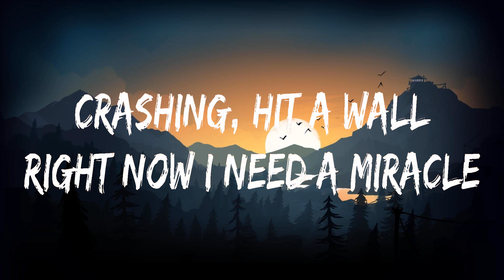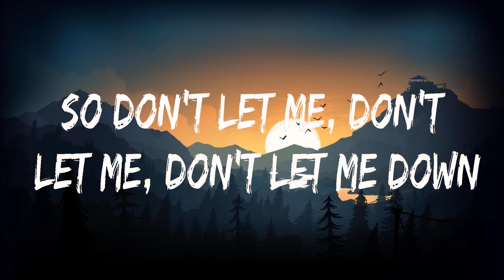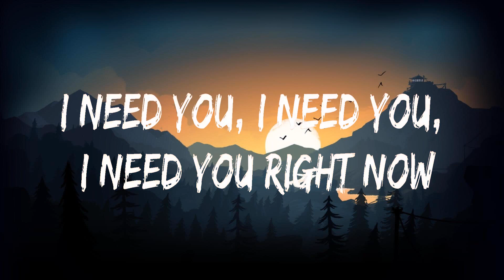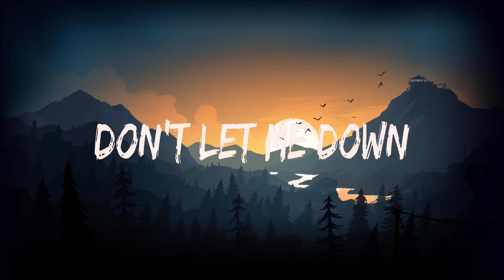The Chainsmokers ~ Don't Let Me Down # lyrics